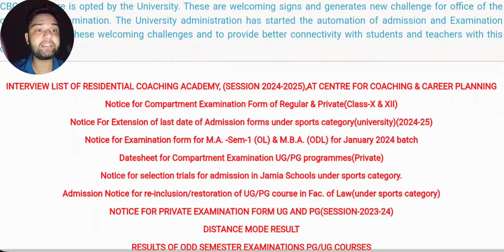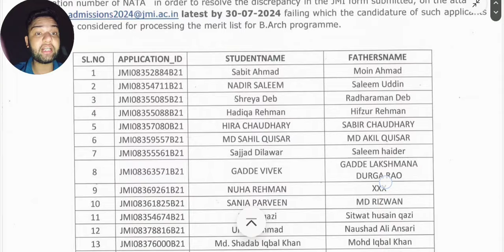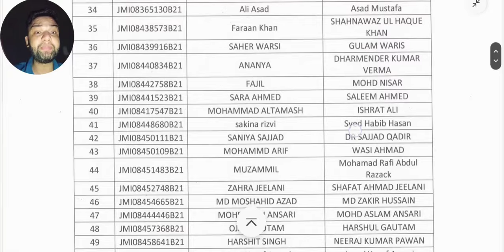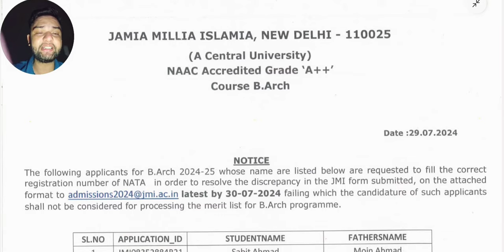JMI B.Arch Final Notice🔥 | Admission Cancel❌️ | Result Date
Username - monis_khan_official_one